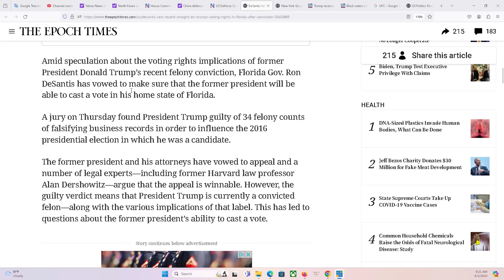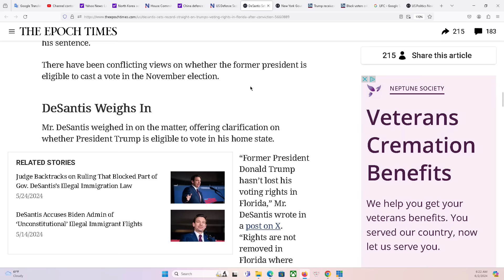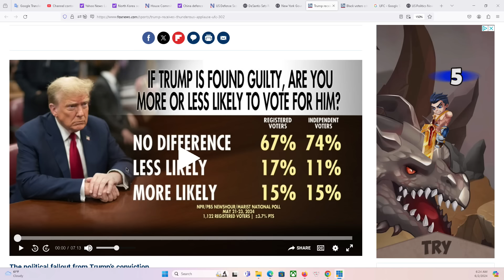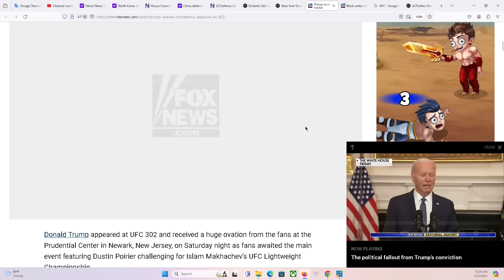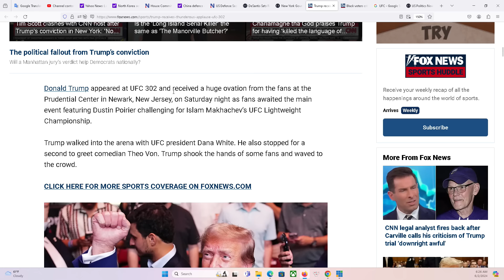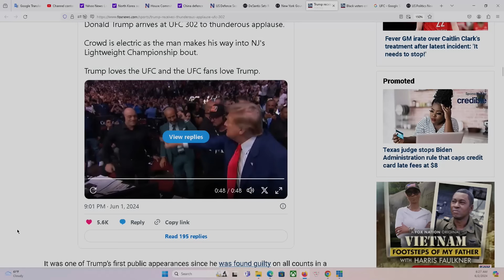CT ĐẶC BIỆT 2/6/2024: Nhìn bên ngoài nước Mỹ từ các "đồng minh" về tòa án CS ở New York với Trump